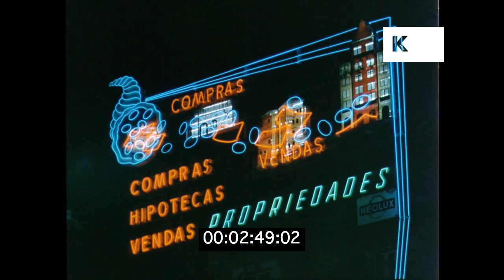1960s Lisbon Nighlife, Neon, Dancing from 35mm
1960s Lisbon Nighlife, Neon, Dancing from 35mm from the Kinolibrary Archive Film Collections. To order the clip clean and high res or to find out more Clip ref CHX982

NIGHT fountain in FG, neon signs, advertisements - Singer, Compras, Porto.
Portuguese dancers in traditional dress perform onstage.